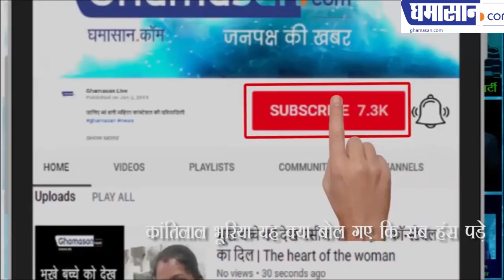कांतिलाल भूरिया यह क्या बोल गए , Kantilal Bhuria What did they say that all laugh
KantilalBhuria What did they say that all
Seeing this video you will also laugh
कांतिलाल भूरिया यह क्या बोल गए कि सब हंस पड़े
यह वीडियो देखकर आप भी हंस पड़ेंगे